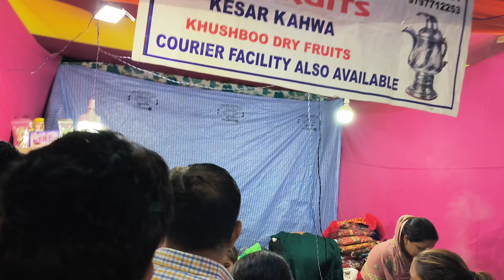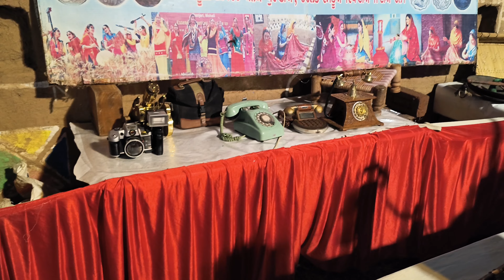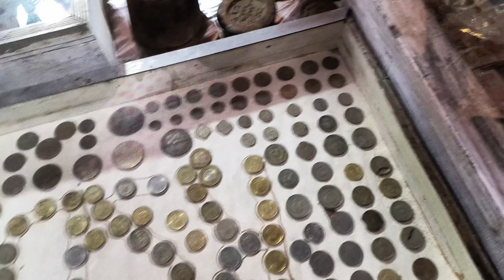13th Kalagram craft mela chandigarh | Kalagram craft mela 2023 l Craftmela Manimajra Chandigarh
13th Kalagram craft mela chandigarh | Kalagram craft mela 2023 l Craftmela Manimajra Chandigarh
13th Chandigarh National Crafts Mela
🕗 Fri Dec 01 2023 at 11:00 am to Sun Dec 10 2023 at 09:30 pm
(GMT+05:30)
📍 Kalagram, ,Chandigarh, India
The 13th edition of the Chandigarh National Crafts Mela will be held at Kalagram, Manimajra, from December 1 to 10.

Various cultural performances, food stalls, craft bazaar is organised during this festival. Besides Amusement Park and theme based gate and stalls is also set up during this National Craft Mela

The Chandigarh National Crafts Mela is organized by the Department of Cultural Affairs, Chandigarh Administration. It shows the diversity of handicrafts, handlooms, and fabrics of our country.

The Crafts Mela also adds musical and rhythmic elements to the event by bringing together large number of national folk artists and cultural groups.

The Art Forms that is showcased during the Crafts Mela are Lavni from Maharashtra, Badhai from Madhya Pradesh, Panthi from Chhattisgarh, Lambadi from Andhra Pradesh, Mathuri from Telangana, Goti Pua from Oddisha, sidhi Dhamal from Gujarat, Bardoi shikhla from Assam, Tamag Selo from Sikkim and Mewasi from Gujarat and much more.

Besides this, Himachali Gidha from Himachal Pradesh, Dogri Dance from Jammu & Kashmir, Chakri Dance from Rajasthan, Thadiya Chufla from Uttrakhand, Phag/Ghoomer from Haryana, Sammi/Bhangra from Punjab.

Apart from these there would be ground performances of Been Jogi from Haryana, Kachi Ghodi from Rajasthan, Bazigar from Punjab, Nachar from Punjab, Behrupiya from Rajasthan and Stick walker from Rajasthan would also be showcased.